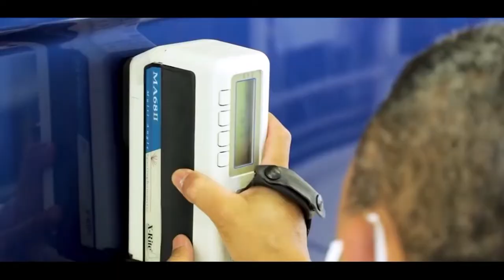Volkswagen Caminhões e Ônibus cresce 80% no mercado internacional